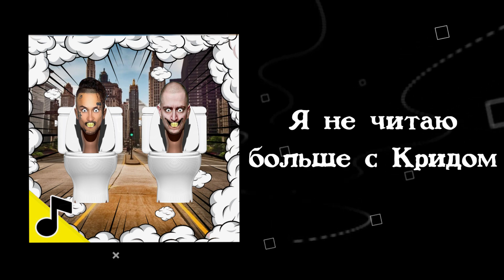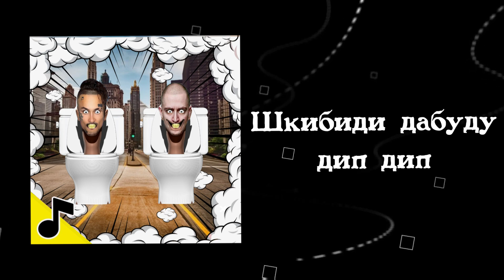Моргенштерн & Окси - Песня про скибиди туалет (Премьера НЕЙРОСЕТЬ хита 2023) ГАДГИВН prod.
Если будет много лайков и комментов, то я начну работать над следующим видосом

Эй йоу, Вы же поняли что это шутка? Плагин с голсом исполнителей, я наложил на свой голос :)

Текст:
Шкибиди доп доп доп ес ес
Шкибиди да буду дип дип
Самый богатый дядя
Шкибиди шкибиди шкибиди
Я пою они мне платят
Шкибиди шкибиди шкибиди

Цепи висят на папике
А ты пустой как манекен
Сижу бухаю в ОАЭ
А ты бухаешь в падике
Я сделал миллион
Ещё когда учился в садике
Ты сделал миллион ошибок
В школе по грамматике
Ты с головой в параше
Зову тебя Скибиди
Я не читаю больше с Кридом
Я как Тимати
Из Клавы коки
Бросил только Клаву
Из Славы Марлоу
Потерял лишь славу

Самый богатый дядя
Шкибиди шкибиди шкибиди
Шкибиди шкибиди шкибиди

Я жил в трейлере 5 лет
Чтоб как Эминем читать
Писал рифмы на игле
Пришлось даже диссить мать
И для яркости я текста тут добавлю парадигму
Если шахматы щас эндшпиль
Ну не тот что там с Рэм-диггой
Если коротко про то что
Уж который год так тошно
Все городы под подошвой
Окси затоптал картошку
Откопаю лучший стиль
Называй меня Антошка
Этот трек про Скибиди
Но отвлёкся я немножко

Самый богатый дядя
Шкибиди шкибиди шкибиди
Шкибиди шкибиди шкибиди

Моргенштерн & Окси - Песня про скибиди туалет (Премьера хита 2023) ГАДГИВН prod.